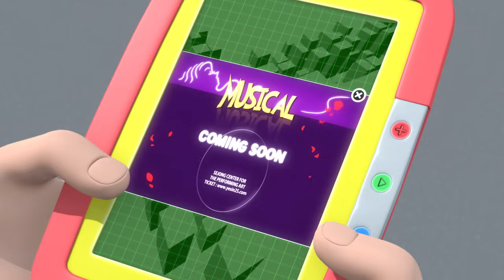Tayo S3 EP1 The new friend, Heart l Tayo the Little Bus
A new friend has come to the town and her name is Heart! Do you think Heart can get along well with Tayo and his friends?

Heart is a young girl car and she is only recently licensed. Just like any other cars new to the town, she  has to go to the Auto Show to find her new family. But because of her small size compared to other bigger cars, she doesn't get chosen by anyone. Heart-broken and all alone, Heart runs into Hana, the mechanic, who is all dressed up for a day out.